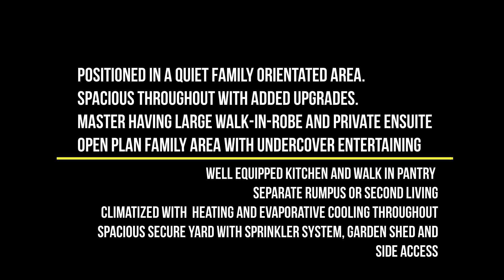10 Gypsie Crescent Barooga NSW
Welcome to 10 Gypsie Crescent, Barooga. This beautifully presented home is a must to inspect. Positioned in a quiet family orientated area is the four-bedroom home offering open plan living with central kitchen featuring island bench overlooking family and dining with slider to undercover entertaining area. The kitchen is well equipped with 900mm gas cooking/electric oven, walk-in-pantry, dishwasher and ample cupboard space. Separate rumpus/kids retreat.  All bedrooms are spacious with ceiling fans, master has a large walk-in-robe and private ensuite with separate toilet. Remaining three bedrooms have built-in-robes. Family sized bathroom, separate toilet and spacious laundry with walk-in-linen cupboard.  A luxury feel throughout with added upgrades. Climate is controlled through with ducted gas heating and ducted evaporative cooling. Ample room for the kids to roam with the secure yard with play equipment, garden shed, automatic sprinkler system, double garage, and side access for the caravan, boat etc all set on the 840m2 block.  With only a short stroll to school, Bullanginya Lagoon and the banks of the Murray River this one is not to be missed.

$695,000

Debbie Way - 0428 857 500